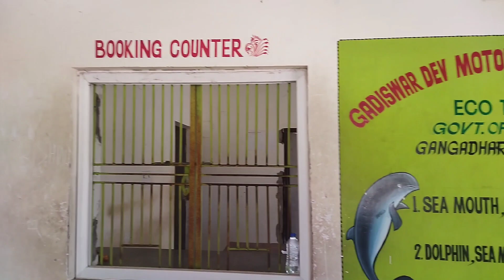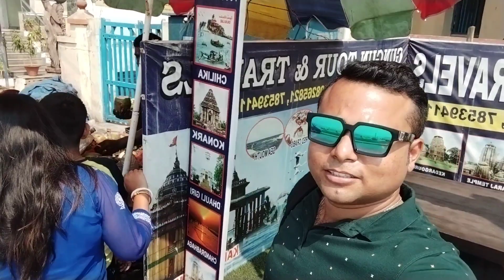Chilika Lake Tour 2023 | পুরী থেকে চিল্কা ভ্রমণ | Chilika Tour Guide | Chilka Tour Package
Chilka Lake: Asia's largest brackish water lagoon with a water spread ranging from 1165 sq km in the rainy season to 906 sq km in the dry season is nestled in the heart of coastal Odisha (Orissa). It extends from Bhusandpur in the Puri district in the North to Rambha-Malud in the Ganjan district in the South, separated from the Bay of Bengal by a 60 km long narrow strip of marshy islands and sand-flats.

Some of the famous islands like Nalabana, Kalijal, Somalo, Honeymoon, Breakfast, Birds and Rajahansa inhabited by small subsistence fishermen families, are popular destinations for daily boat trips. Because of its rich bio-diversity and socio-economic importance, Chilika was designated as a Ramsar site in 1981 to afford better protection.

Chilka is recognized as one of the most important wetlands in the world because it is home to a remarkable variety of birds. Chilka Lake offers visitors a spectacular display of its colorful avian charms in a thousand different hues presented by over 160 species in the peak season between November and February. The lake and its reed islands teem with nesting birds-white bellied sea eagles, ospreys, golden plovers, sand pipers, flamingos, pelicans, shovelers, and gulls, including migratory ones flying great distances from Iran, Central Asia and Siberia.

পুরী থেকে চিল্কা ভ্রমণ || Chilka Lake 2023 || Satapada Dolphin | Alarnatha Temple | Puri Tour |
Chilka Lake Tour | Chilka Tour Guide | OTDC Chilka Lake Tour | Chilka Dolphin |
Chilika Lake | Tour Guide | Tour Packages | Chilika Tour I Puri Tour I Chilka lake in Puri odisa
Chilka Lake Travel Guide 2022 | পুরী থেকে চিল্কা ভ্রমণ | Chilka Tour Guide | Chilka Tour Package
Chilka Lake Tour Guide|Chilka Puri|Dolphin In Chilika|Chilka 2023/Odisha Government Tourism
Sanjukta Tour & Travels
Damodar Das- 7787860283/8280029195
Very helpful Person
Travera Car fare- 1000 Rupees only (Up & Down)